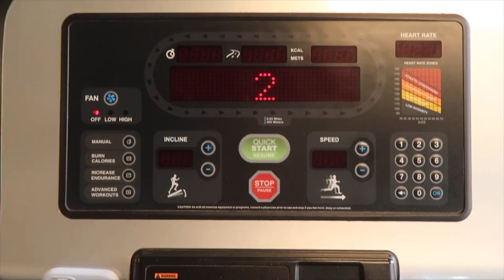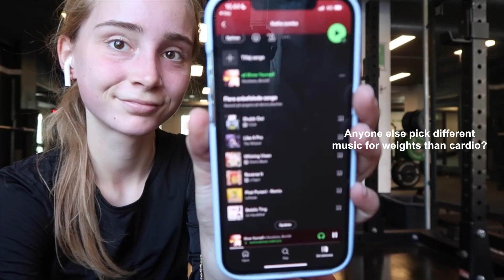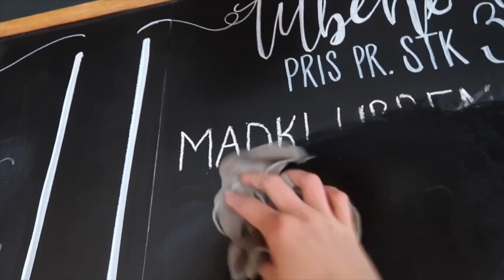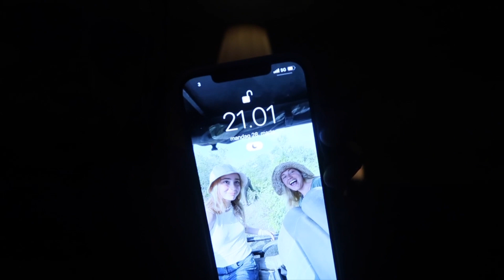Last monday before I leave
Last minute decision, i decided to pick up the camera and bring you guys with me this monday.